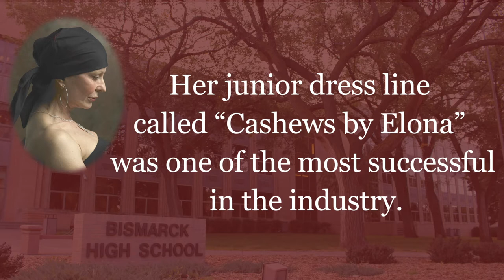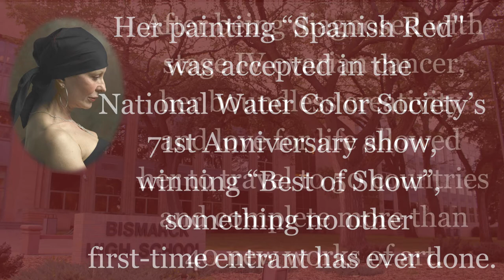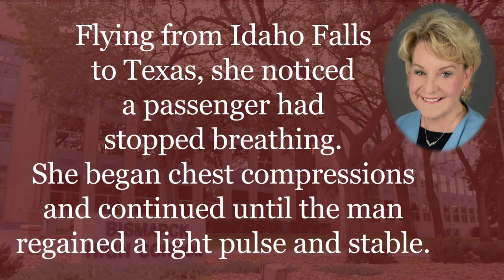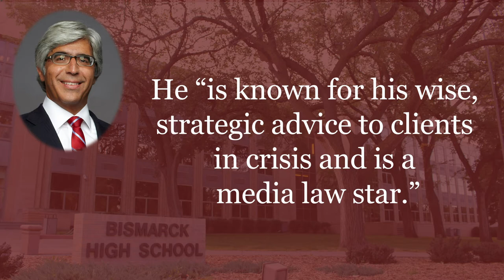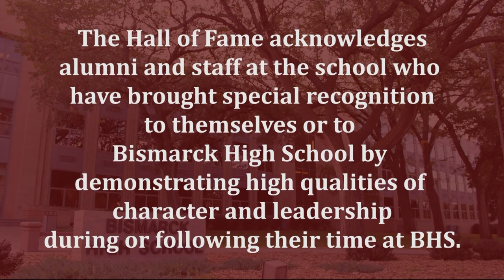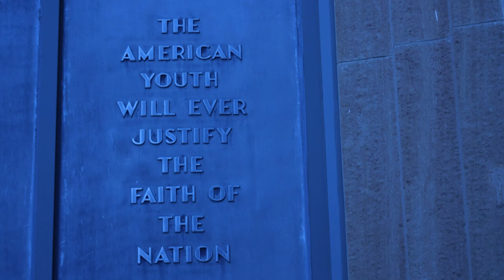Bismarck High School Hall of Fame 2022